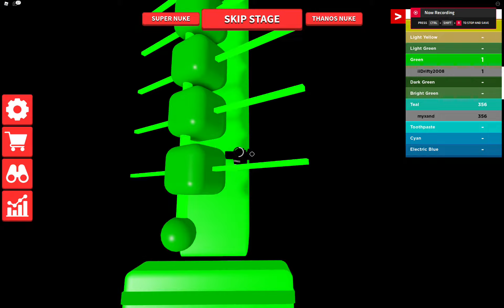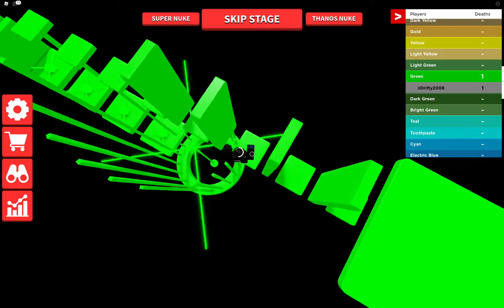THE ULTIMATE OBBY - GREEN STAGE